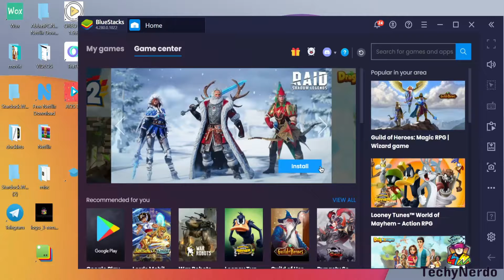Watch ipl live streaming online free |Mobile and Pc|2021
How to watch ipl live 2021 for free Android and Pc,Latest Method.
Watch IPL live 2021 Online Free.